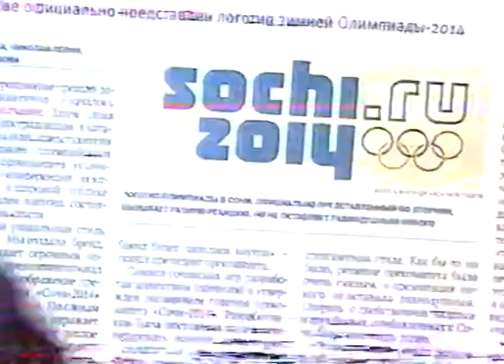Прожекторперисхилтон / Анонс / Первый канал / 2009 /